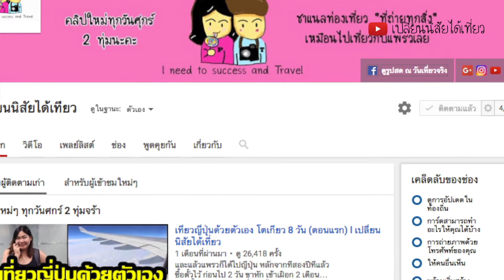เที่ยวต่างประเทศ : หอยเชลล์ตัวใหญ่ สด หวาน รสชาติเหมือนเนื้อปู ที่ตลาดอะเมโยโกะ,ญี่ปุ่น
แพรวพากิน : หอยเชลล์ตัวใหญ่ สด หวาน
 รสชาติเหมือนเนื้อปู ที่ตลาดอะเมโยโกะ,ญี่ปุ่น